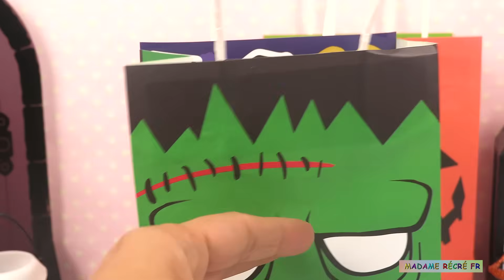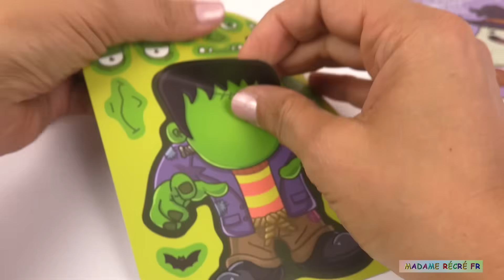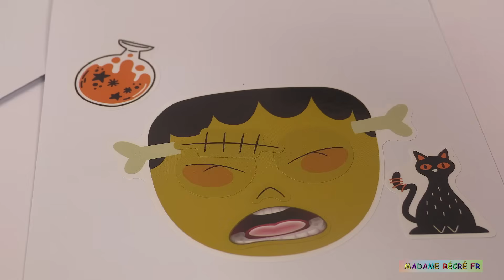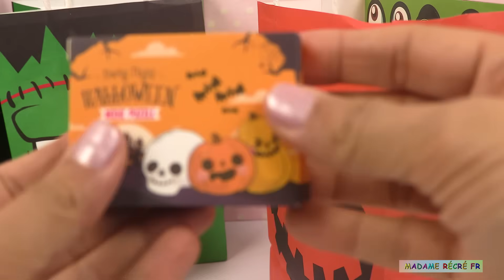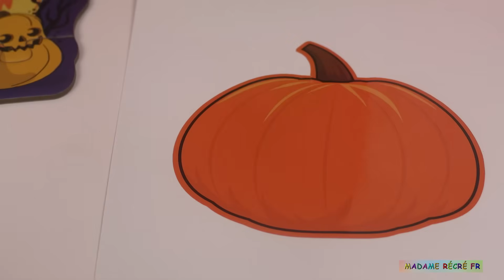Halloween Surprises et Activités pour Enfants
Aujourd'hui, nous allons découvrir les surprises de Halloween qui se trouvent dans les sacs de Frankenstein et de la citrouille Jack-o-Lantern.

Bienvenue sur ma chaîne Madame Récré FR.